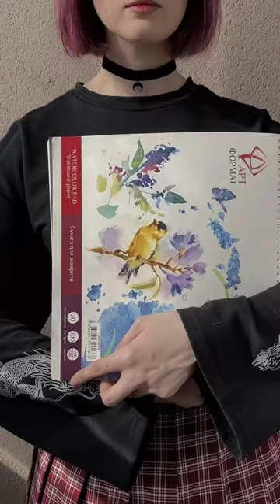floret 🌺 artist darkart fantasyart